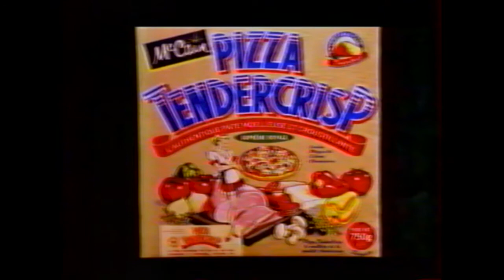Publicité Pizza Tendercrisp McCain 1995 VHS